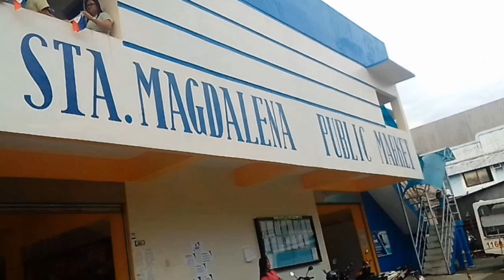Explore the STA. MAGDALENA PUBLIC MARKET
saksihan Ang bagong public market ng STA. MAGDALENA PUBLIC MARKET.